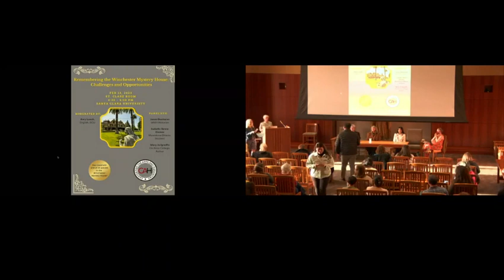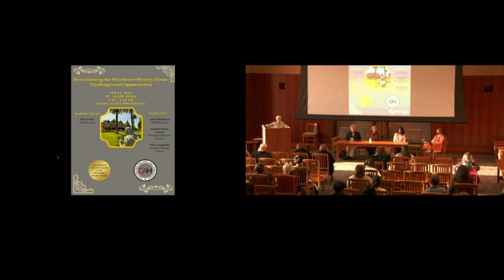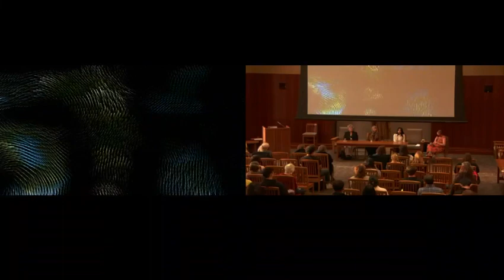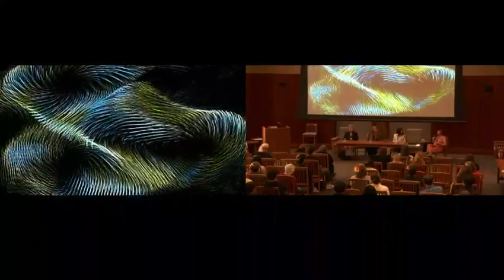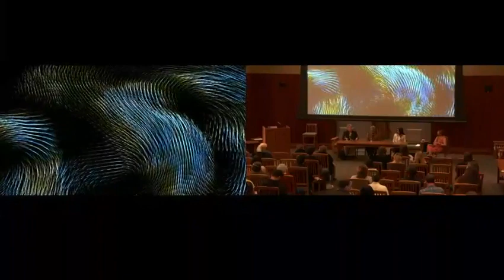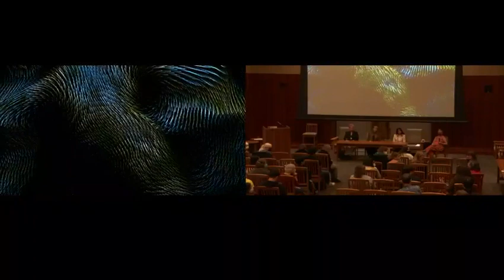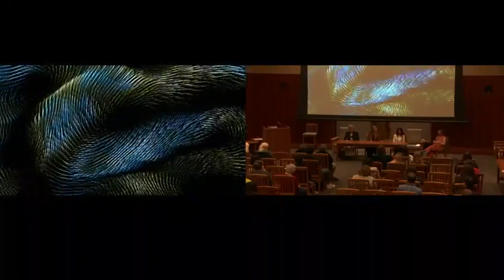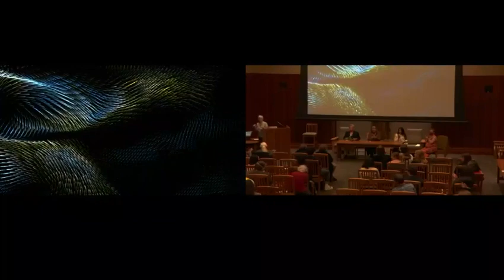Challenges and Opportunities of Historical Remembrance: Remembering the Winchester Mystery House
🏰 Embark on a journey of remembrance with "Remembering the Winchester Mystery House: Challenges and Opportunities". 2/13/23

🗣️ Join us for an enlightening discussion as we reflect on the challenges and opportunities associated with the Winchester Mystery House, unraveling its enigmatic history.

🌟 Explore the intriguing tales and unique insights surrounding this iconic landmark, delving into the mysteries that have captivated minds for generations.